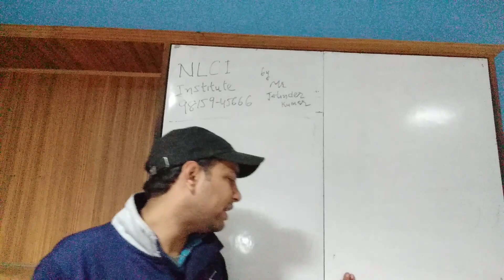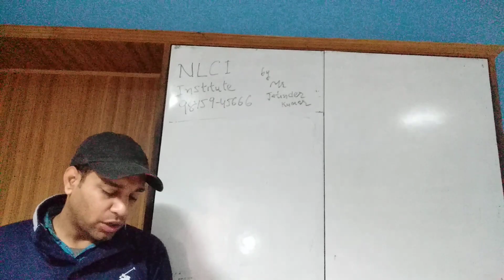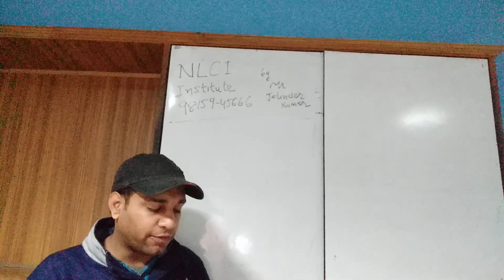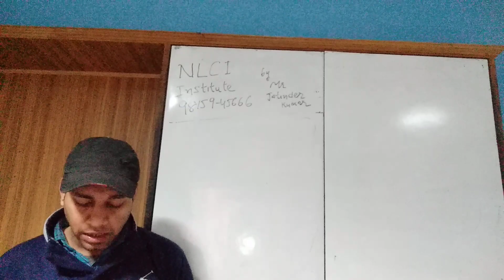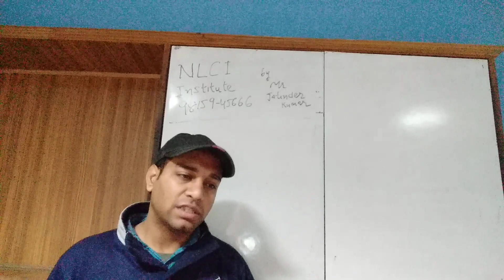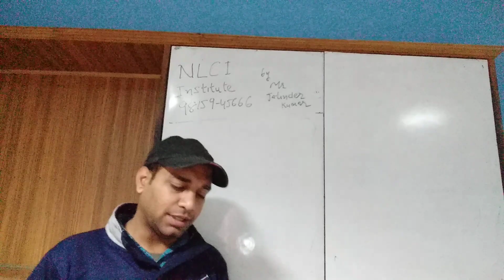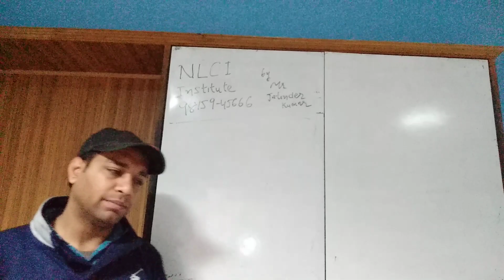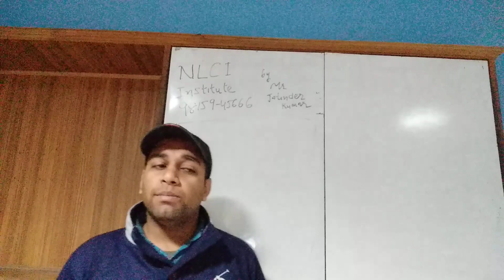13 ACCOUNTING FOR COMPANIES-2 (DCOM205)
For students doing B.Com from Lovely Professional University Distance Education. This is course in B.Com 4th Sem. Accounting for Companies-2 DCOM205. Courtasy: Mr Jatinder Kumar